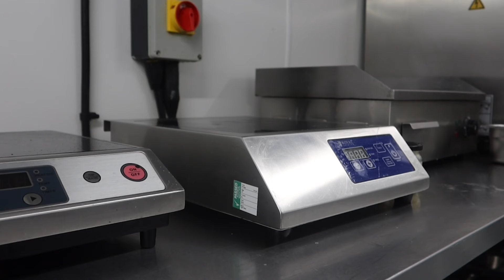STEVO THE MAD MAN VISITS EDDIE ABBEW'S GYM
Today Eddie is joined by Internet funny man StevoTheMadMan for some training and nutrition advice.

Let us know who else you'd like to see visit.

For the full cooking tutorials visit ‪@ProPrepMeals‬

Thanks for the visit ‪@STMM

"Down"  (prod. DOMBOI)

Sax Trap.